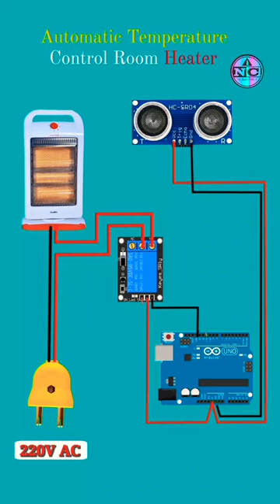Automatic Temperature Control Room Heater